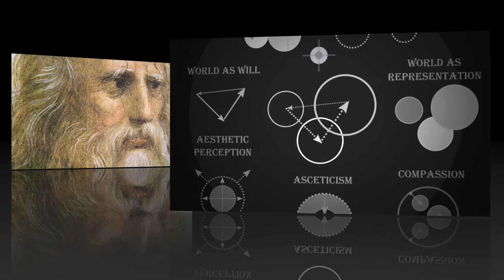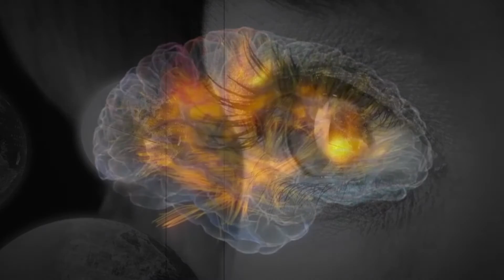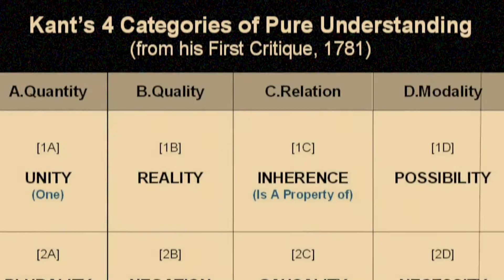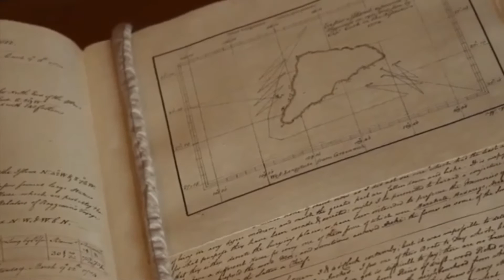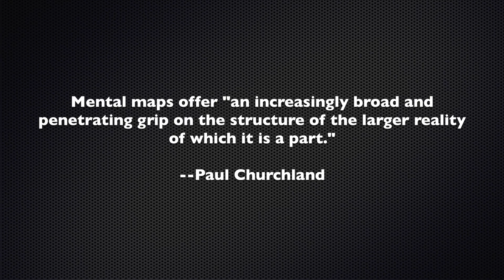Plato's Camera: Paul Churchland's Neural Theory of Ideal Forms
Narrated by Dr. Andrea Diem-Lane, a Professor of Philosophy, this film explores the neuroscientific theories of the famous neurophilosopher, Paul Churchland (UCSD), as detailed in his book, Plato's Camera. Plato may have been right about his intuition concerning ideal forms but he was mistaken about his explanations concerning their origination. Churchland elaborates on Plato and grounds him in the latest neuroscientific understandings of the brain.